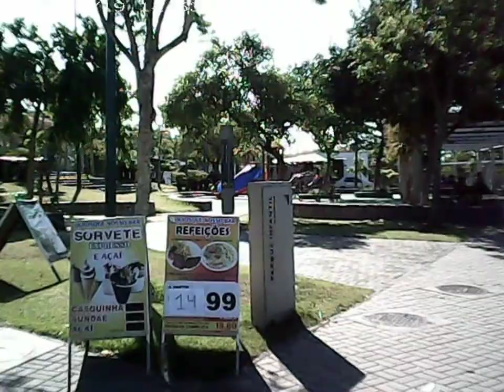Vlog uma tarde comigo: Parque e ☀️ sol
Vídeo gravado com a Y2000 camcorder ,a menor câmera do mundo.